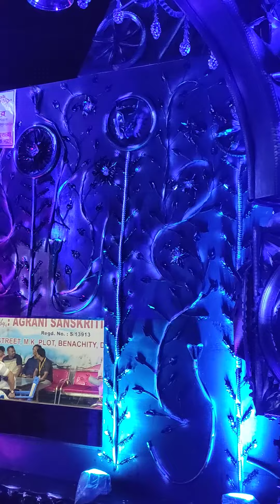PUJA PANDAL MADE BY TYRE